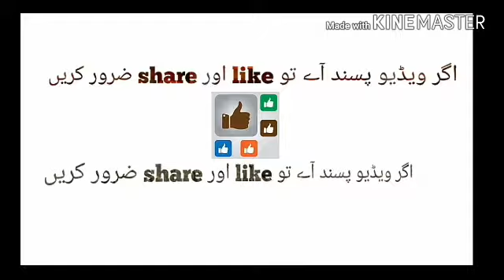Aolad hasil karny k liy wazifa/ hasool e aulad k liy wazifa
Agar App Wazaif Kar ke Thak chukay hain tu aik baar yw wazifa zaroor Azmayain.aulad kay liye 100% Guaranty Wazifa.Aulad kay Khowaish Mand Afrad ye Wazifa/Amal Zaroor Karin. Insha Allah Zaror Faida ho ga Allah kay Karam se.ic Video main Aik Sucha Waqiya bhi bataya giya hay aik aurat (female) ne ye wazifa kiya Allah pak ne usay 8 saal baad Aulad Atta kar di , Mazeed maloomat or wazaif kay liye Video Dhaikain or Mazeed Videos kay liye abhi hamara channel Subscribe karin.

Ajj hum app ke sath ak or mujrab wazifa aulad ka liya wazifa in urdu ! wazifa for baby boy in urdu ! aulad paane ka qurani amal iss ke karne se Inshallah Allah ki zaat app ko aulad se nawazy ge aulad ke liye quran ki dua bohat zbrdast hai Allah se aulad mangne ki dua bohat mujrab hai app zror iss amal ko karne bohat powerful wazifa hai aulad hone k liye
So friends this is very powerful wazifa for baby boy and islamic wazifa in urdu you can do this powerful having wazifa for baby during pregnacy and conceiving so friends do this wazifa and banifit from this great dua

aulad ka liya wazifa in urdu ! wazifa for baby boy in urdu ! aulad paane ka qurani amalIslamic Wazifa  Rohani Ilaj  Qurani wazifa in urdu  waziaf aulad ka liya wazifa in urdu ! wazifa for baby boy in urdu ! aulad paane ka qurani amal aulad ka liya wazifa in urdu  wazifa for baby boy aulad paane ka qurani amal  surah Ikhlas for baby boy dua for conceiving baby boy in islam aulad ke liye dua in quran  qurani wazaif  wazaif
so friendy don't miss this wazifa this is islami wazifa for baby boy you can do this qurani wazifa for baby boy in urdu and i hope God give you boby boy so friends
iss islami wazifa ky krny sy inshallah allah app ko zror nak auolad sy nwazy ga ya bohat mujrb wazifa hai